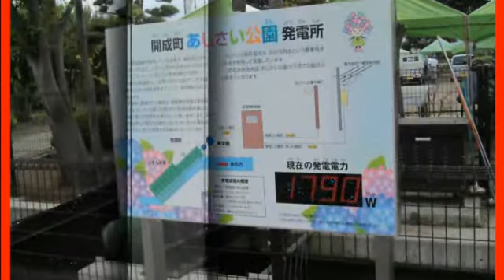あじさいの歌 石原裕次郎 Ishihara Yuujirou